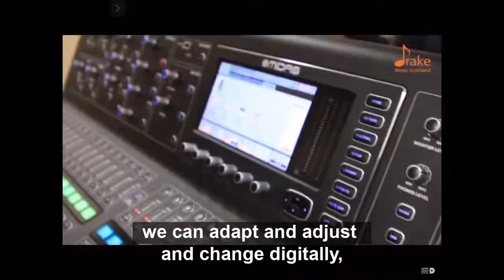Drake Music Scot Creative Collaboration Captioned 7